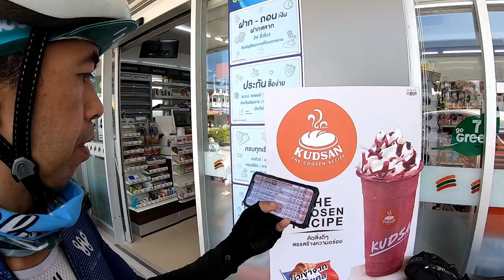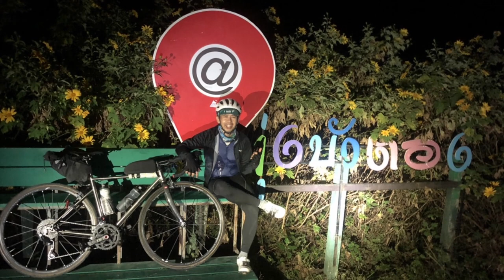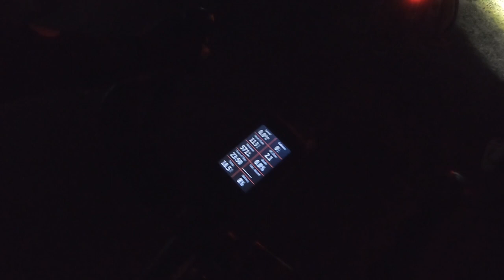Audax 600 แม่ฮ่องสอน 2022 เส้นทางวนซ้าย | Cycling Trader Trips | EP.46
สนามออแด๊กซ์ที่โหดที่สุดแต่เรียกน่ารักว่า สนามหมีพูห์ Audax 600 แม่ฮ่องสอน 2022 เส้นทางเปลี่ยนแปลงจากปีก่อน เป็นวนซ้าย ระยะไต่ 11,843Km ภายในกรอบเวลา 40 ชั๋วโมง เริ่มจาก เชียงใหม่ ห้วยน้ำดัง ปาย ปางมะผ้า แม่ฮ่องสอน พระธาตุดอยกองมู ขุนยวม ดอยแม่อูคอ ปางเกี๊ยะ แม่นาจร แม่แจ่ม ออบหลวง ฮอด กลับมากยัง เชียงใหม่ เรื่องนอนไม่ต้องคิด อย่างดีก็ได้แค่งีบ ปั่นให้ไว พักให้น้อย รักษาเวลาให้ดี ไปดูกันครับ ว่าสามารถทำได้หรือไม่

00:19 Start สำนักงานเทศบาลตำบลนำแพร่พัฒนา
03:28 CP1 วัดป่าดาราภิรมย์ 30.70Km
08:51 CP3 7-11 ปั๊ม ปตท. ปาย 141.60Km
10:36 จุดชมวิวดอยกิ่วลม 166.40Km
11:03 CP4 7-11 ปางมะผ้า 183.60Km
12:27 จุดชมวิวปางมะผ้า 198.80Km
15:39 CP5 พระธาตุดอยกองมู 258.10Km
16:34 CP6 7-11 ขุนยวม 326.10Km
17:58 CT ทุ่งบัวตองดอยแม่อูคอ 353.20Km
18:59 CT 7-11 ปั๊ม ปตท. แม่แจ่ม 453.10Km
20:13 CT อุทยานแห่งชาติออบหลวง 504.10Km
20:47 CT พระธาตุศรีจอมทอง 551.50Km
21:53 Finish สำนักงานเทศบาลตำบลนำแพร่พัฒนา 600.40Km

Line : nchaiwat